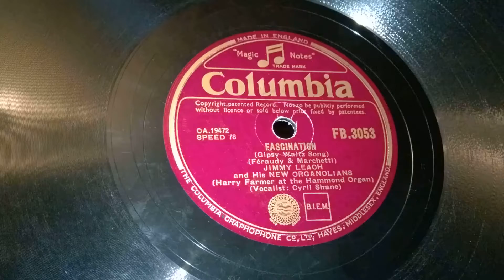Jimmy Leach & His New Organolians - Fascination - Columbia 78rpm - Decca Crescendo